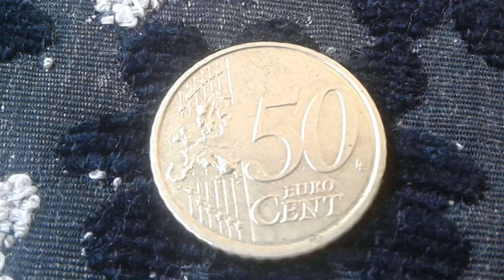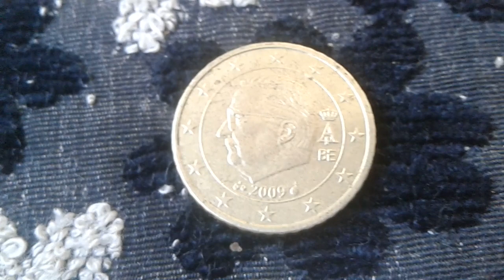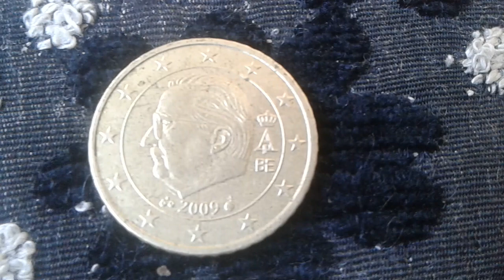Rare Coin Belgium Error 2009 King Albert II 50 Centimes d'euro for Look in NGCoins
50 centimes d'euro 2009 Belge  Error Coin rare